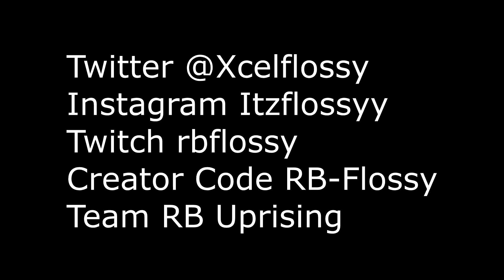Fortnite Montage - "You Spin Me Round" 1984 ( Like a Record)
50 Likes ? would make my day Fortnite Montage Hopefully you guys Enjoyed if you are new make sure to drop a like and sub because were on that grind to 10k and it would mean alot (:
Instagram itzflossyy
Twitch rbflossy
Team im in RB Uprising
Creator Code RB-Flossy